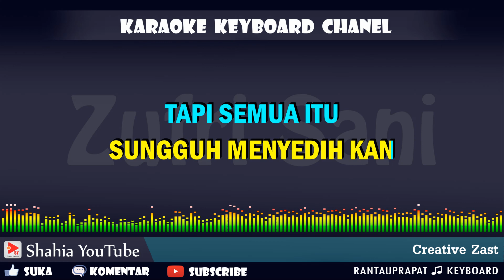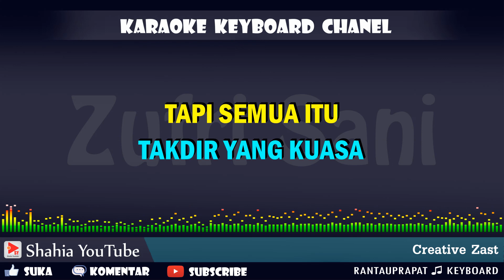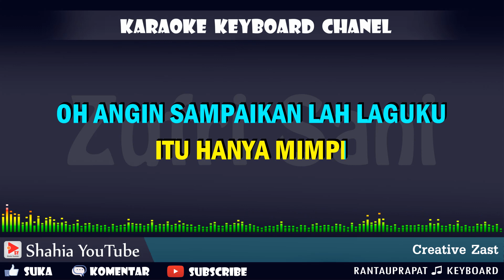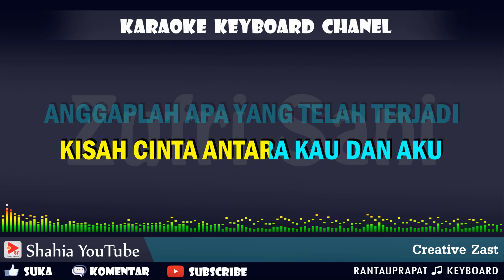TINGGAL KENANGAN VOC. JUNAIDA │ KARAOKE KN7000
Video Karaoke Keyboard
Terimakasih Kepada Seluruh Pelanggan Setia Kami
untuk mendapat Informasi Video Karaoke terbaru kami.